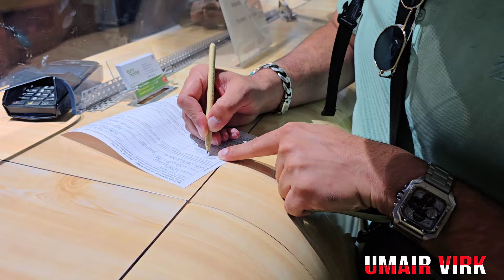Travel to Finland - Malta to Finland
travel to finland
malta to finland